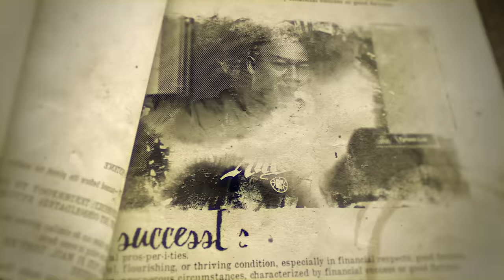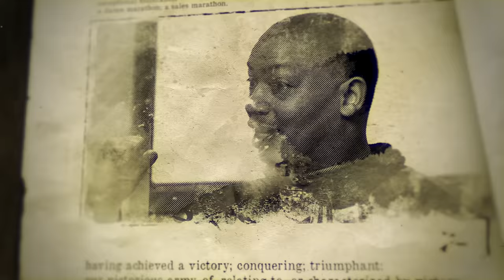LA Clippers Ty Lue Going From Player to Coach, NBA Playoffs, AI, Kobe, Jordan & Lebron | The Pivot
With the NBA playoffs approaching, Clippers coach Tyronn Lue takes time to sit down with Fred, Ryan and Channing before the NBA’s post season frenzy.

Enthralled by the journey of a young man who made it out of Mexico, Missouri, Ryan guides the conversation from Coach Lue’s upbringing to his close relationship with his family to the power of sacrifice and finding success through gratitude. Because of that, his responsibility to take care of his family, especially mother and grandmother, fuels his work dedication.

Coach Lue recalls the moment his life was changed when he was drafted to the league and how it became his purpose to take care of his family and continue to evolve as a man through playing in the NBA. Playing with basketball royalty in Kobe and Jordan, Ty never took for granted his opportunities but also learned quickly the value of hard work. Lue explains the infamous Allen Iverson “step over” moment and how he attributes the longevity of his career to that play.

Using his leadership skills from being a teammate and playing with some of the biggest personalities and most skilled in the game, Ty talks about how he got into coaching and who gave him the final nudge pushing him to know that he would be a great fit for the job. From experiences with Kobe, Shaq, Michael Jordan, LeBron James, Doc Rivers and many more, Ty Lue shares personal stories that truly highlight his career and the respect he has for them game and the game has for him.

Being known as more than just a coach, Ty Lue is focused on being an example that young black and brown kids can be something special and make it if they work at it. Winning a championship with the Cavs, Coach hopes to duplicate that success in the west with the Clippers and is very confident with his team in the post season.

Tap in every Tuesday at noon eastern for our premiere episode of the Pivot. Special drops on Friday afternoons at 3:30 pm. We are your one-stop platform for all your sports and entertainment content.